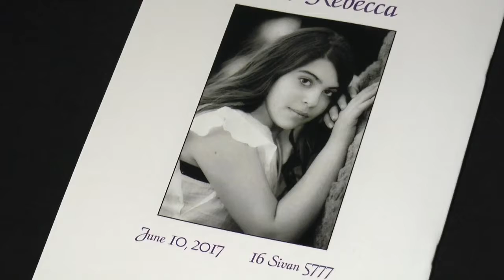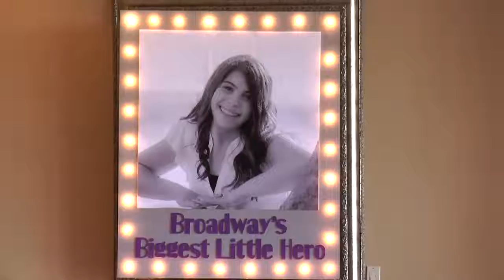PERI BAT MITZVAH Celebration Highlights June 2017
A highlight video I did for a Bat-Mitzvah Celebration back in June 2017.

The music for the 2nd half is used without permission for the sole purpose of entertainment.